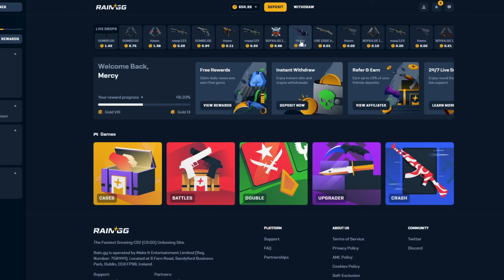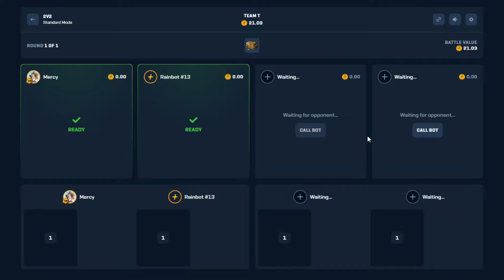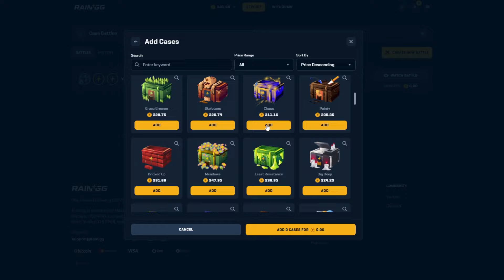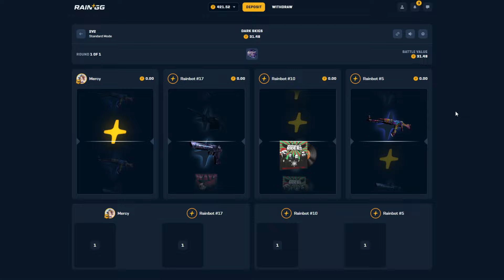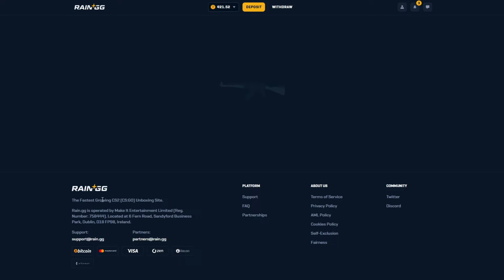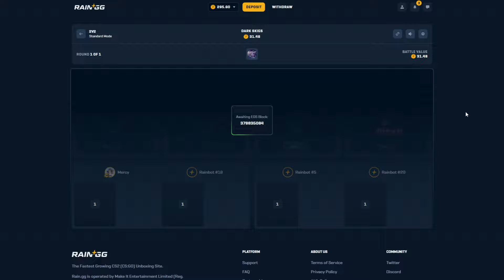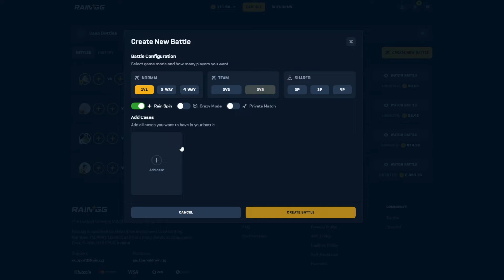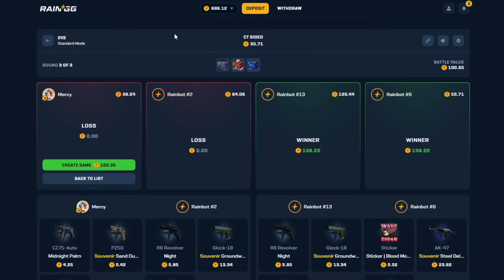BACK TO BACK TO BACK HUGE RAIN HITS!!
Im back on raingg and we got the big win symbol back to back to back!

~○♥○~ Extra ~○♥○~

Licenced